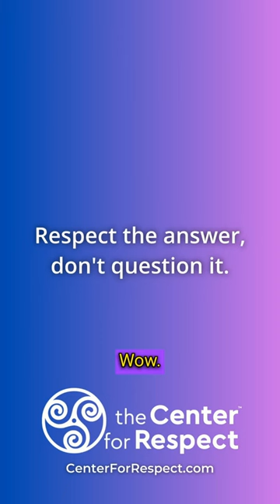Respect the answer, don't question it.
""Do you ever owe someone sexual intimacy? Yes or no? Never. I don't care how long you've been with them. I don't care how popular they are. I don't care if they're older. I don't care how much money they've spent on you. I don't care how much you love them. You never owe, you never ever owe. So this is really important.

So number one, look them in the eyes. Number two, smile. Number three, ask the question. Of course, if you're going to ask the question, you're going to respect the Answered. Is our world good at this one? Yes or no? No, it's not. We'll prove it. You say no to a partner, they're asking if they can have sex or be intimate with you, and you say not tonight.

Most partners go, okay, glad I asked. Instead, what one or two words is that partner about to ask you? Why or why not? By the way, same words I hear everywhere in the world, starting with middle schools. Thirteen year old audiences yell, I will hear why or why not if I say no to sexual intimacy. That's it. Wow.""